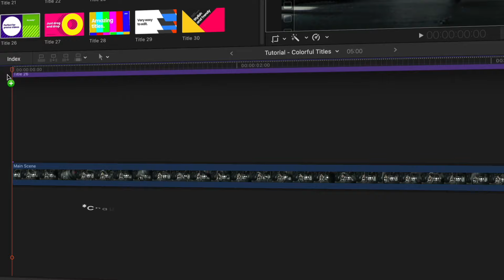30 Colorful Titles for Final Cut Pro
Final Cut Pro Titles that combine bold typography, strong colors and beautifully crafted animations.